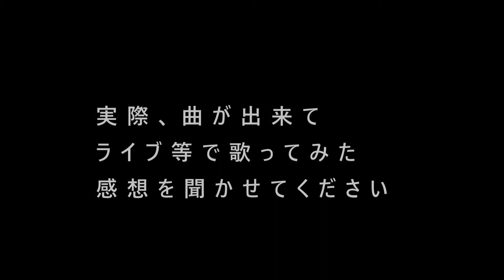【ダイヤモンドとラビットが私を強くした！】星園祐子×加藤美佳レガシーソングトークVol.6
～あなたのレガシーに迫る対談配信～

今回は「Diamond Rabbit」というレガシーソングを制作された加藤美佳さんのご自宅を訪ねてのレガシーソングトーク。美佳さんのレガシーに迫ります。

出演
星園祐子
加藤美佳

撮影／編集／プロデュース　篠原正司
by 星園スタジオ

闇の美しさを歌う作曲家
星園祐子オフィシャルサイト